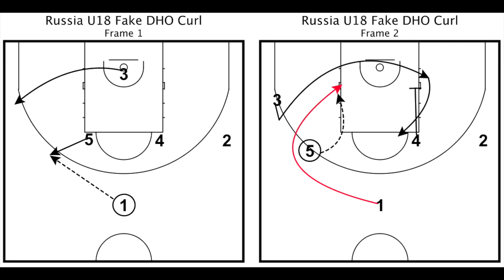Russia U18 Fake DHO Curl